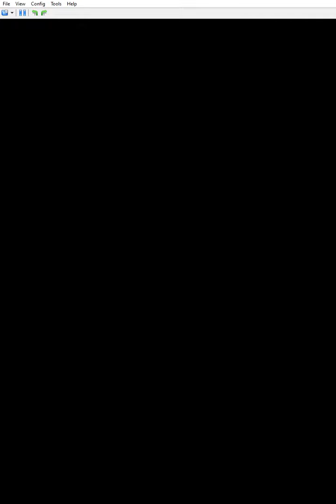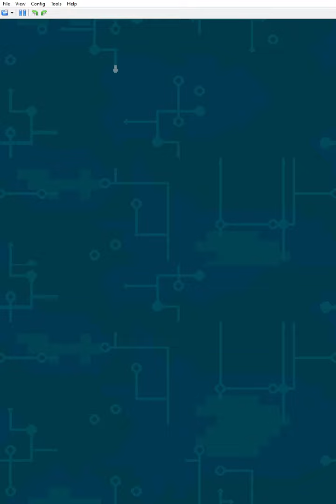boring opera milky zombos part 5